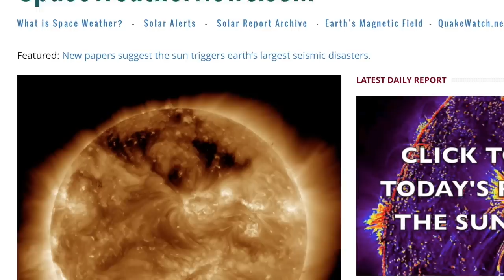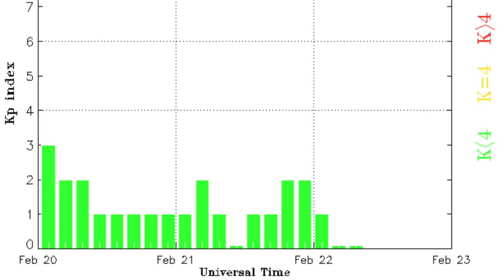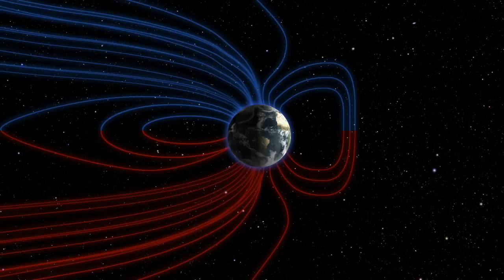Hunt for 9th Planet, US Storm Alert | S0 News Feb.22.2016